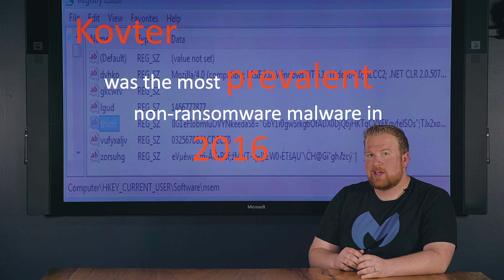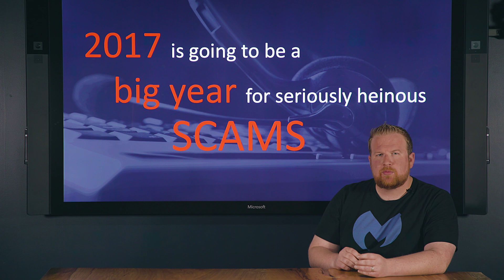Cybercrime Tactics and Techniques 2016 Report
The Cybercrime Tactics and Techniques Report describes malware trends and cybercriminal methodologies used in the second half of 2016. Researchers from Malwarebytes Labs also offer predictions for early 2017.